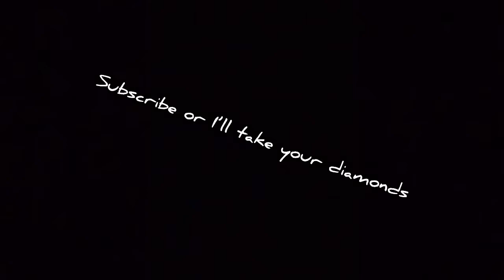VirginCraft Ep. 3 | Base beginnings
In this episode I start to work on my mega base